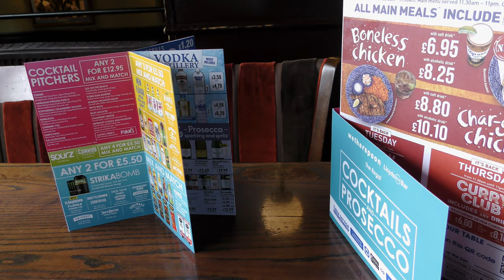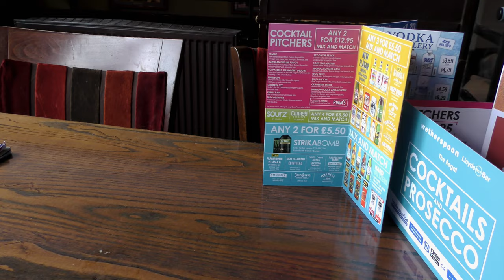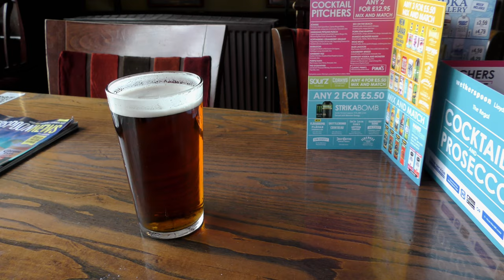Skateboarding and Cloudbursts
The last day of mb08, in fact the last full day of the combined Beano. Blowy out but dry and Costa has Bacon Rolls back. A wander over to the Skateboard Park, which it isn’t and Fine Ales in The Regal from 08:00. All £2.19 a Pint. Internet issues in the Pelican but he Can Cooler is fully functional. Meanwhile, outside Cloudbursts.